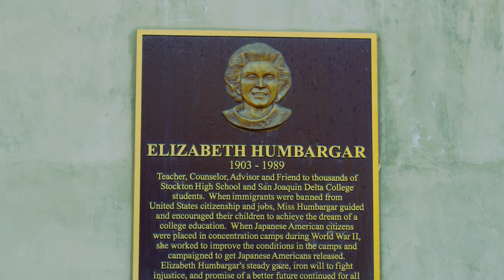"Raising Women's Voices" - Elizabeth Humbargar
This RTV video was produced by Radio & Television faculty and staff at San Joaquin Delta College. Our goal with this video is to showcase locations on campus that are named after women in celebration of Women's History Month. In this video, we explore the Elizabeth Humbargar Tolerance Garden named after Elizabeth Humbargar.

Spring 2019 Class Schedule SJDC’s Radio Television (RTV) department offers a hands-on, skills-based program preparing students for careers in television, radio and the internet. Our radio students gain valuable experience at KWDC-LPFM, a federally licensed radio station. Video production students create programming for Delta College Television (DCTV). Our coursework is designed to help students build portfolios and develop their professional network. Students have access to industry standard equipment, gear and software to complete their assignments. Certificate and degree options

Questions?